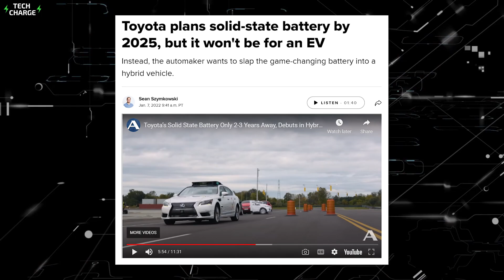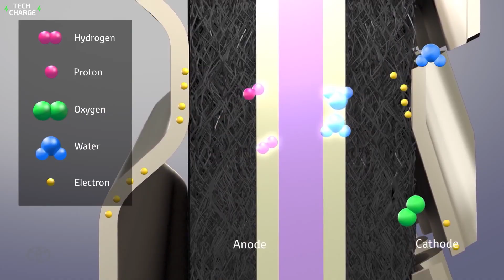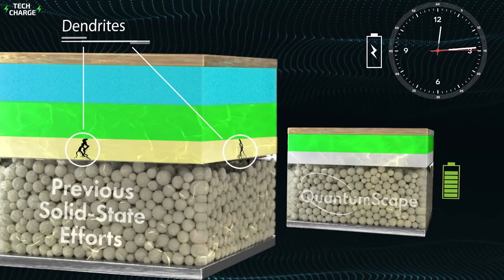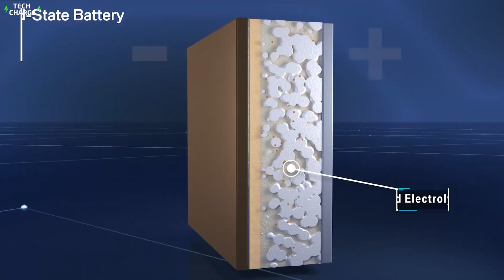Toyota Solid State Battery is Hitting the Market!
In an interview with Autoline, Toyota stated that their first vehicle to use solid-state batteries will be available by 2025.

Is this the automobile and environmental breakthrough we have been waiting for?

In this video I will share with you what a solid-state battery is and the role it hopes to play in the future of the automobile industry.

So what is a solid state battery?

A solid-state battery, as the name implies, is made up of solid electrolytes rather than liquid electrolytes.

They are compact batteries with greater energy density, longer lifespan, and faster charging.

Researchers in the early 19th century "hit gold" when they discovered solid electrolyte-powered batteries, so this isn't really a new breakthrough in the realm of science.

However, It wasn't until the early twenty-first century that it began to make more ripples, as the thought of putting these types of batteries in electric cars became a reality.

Electric vehicles have been around for close to 200 years, and have seen several advancement from its motor to its batteries.